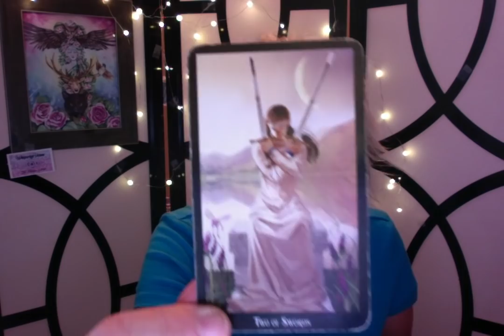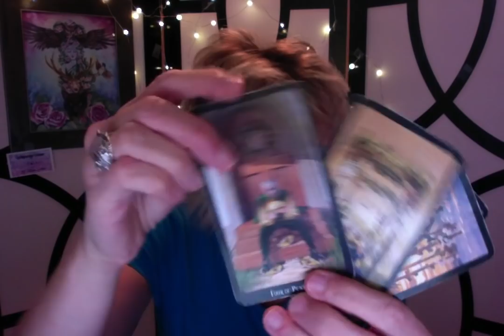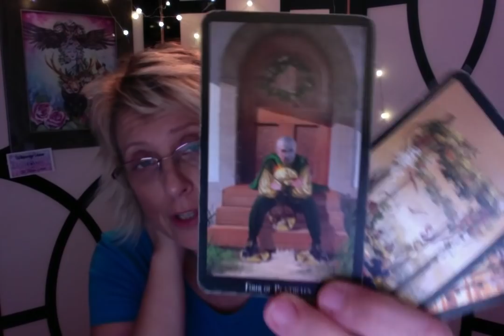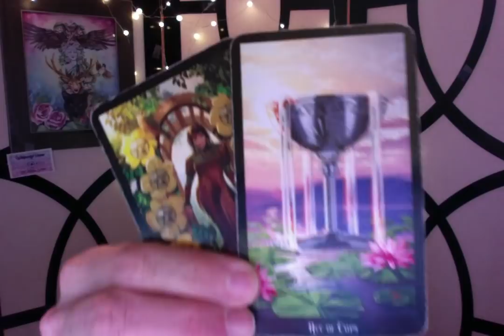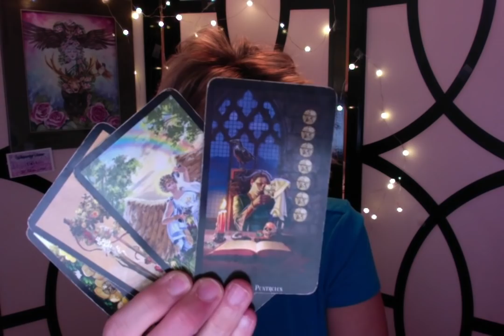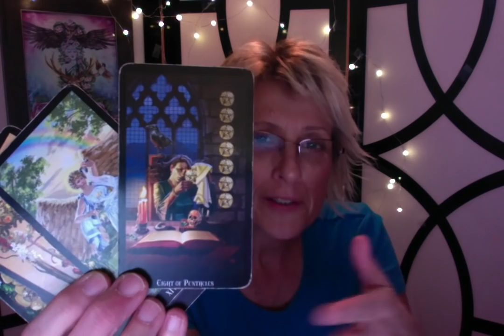Daniel Padilla and Kathryn Bernardo ~ Relationship Energy Reading